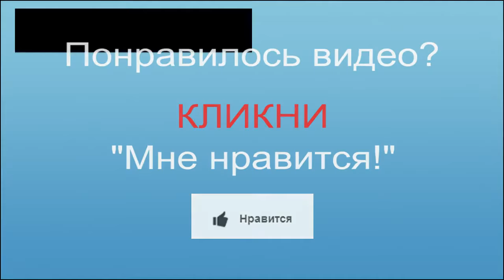Наша йога (красивый ролик по йоге от отечественных практиков) ⭐ Йога мотивация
Видеоряд: Сергей Кулыгин, Татьяна Илларионова, Александр Затолочный, Андрей Сидерский, Виктор Петренко, Виктор Васильев, Сергей Пляшечко, Сергей Чернов